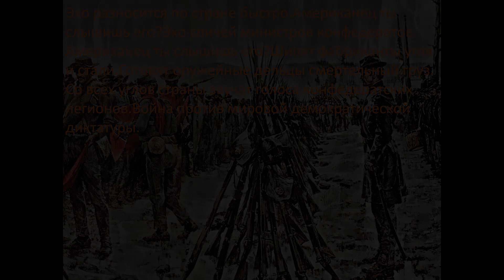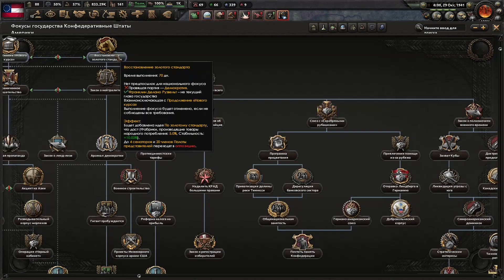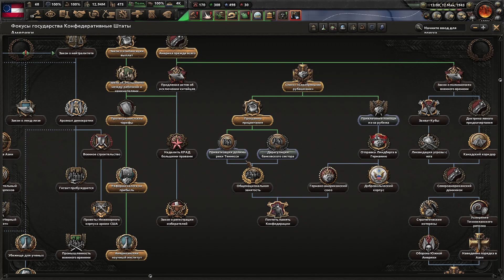ДОКТРИНА ДВУХ КОНТИНЕНТОВ/ИСТОРИИ ХОЙ4 .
*БЕЙШАЯ ИСТОРИЯ.
История о дружбе и предательстве двух континентов.
РОЛИК НЕ НЕСЁТ НИ КАКИХ ПОЛИТИЧЕСКИХ И ИДЕОЛОГИЧЕСКИХ ИДЕЙ.